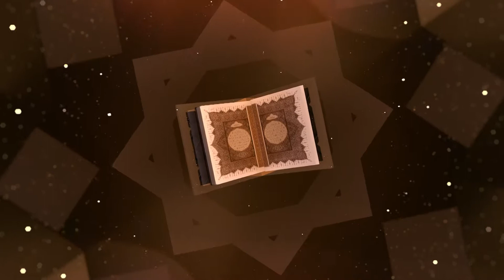XADISSOU RAMADAN AK OUSTAZ KHADIM WILLANE